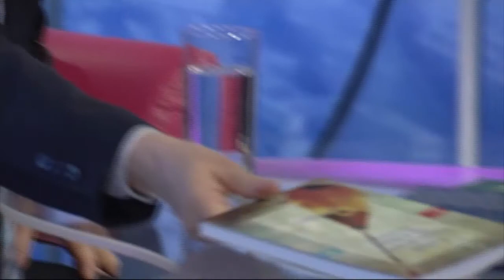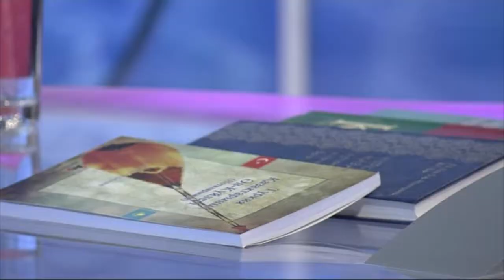«Жүздесу» бағдарламасы, Қонақ Әбдіуақап Қара - тарихшы ғалым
«Білім және Мәдениет» телеарнасының «Жүздесу» бағдарламасы, қонақ Әбдіуақап Қара - тарихшы ғалым